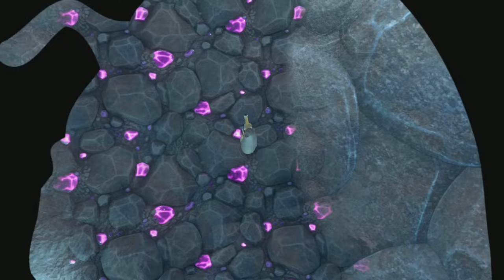This Ain't Good | Ice Age: Scrat's Nutty Adventure #2